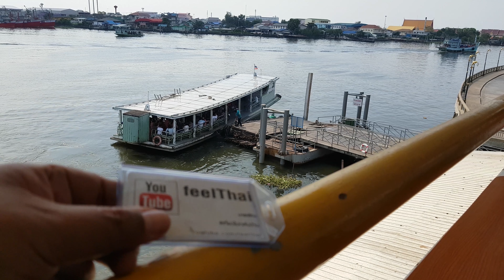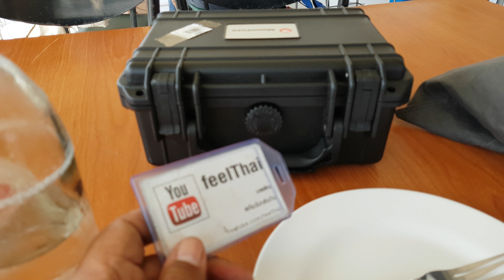จุดชมวิวแม่น้ำท่าจีน ท่าเรือมหาชัย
ที่ภัตาคารท่าเรีอครับ  จุดชมวิวแม่น้ำท่าจีน ท่าเรือมหาชัย